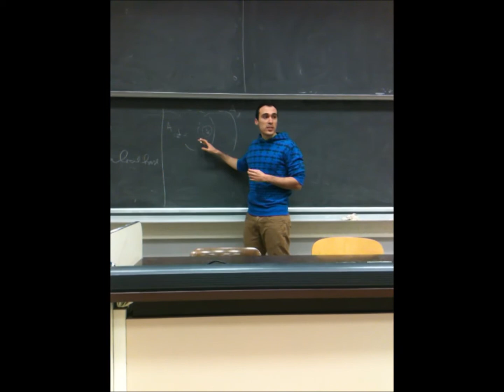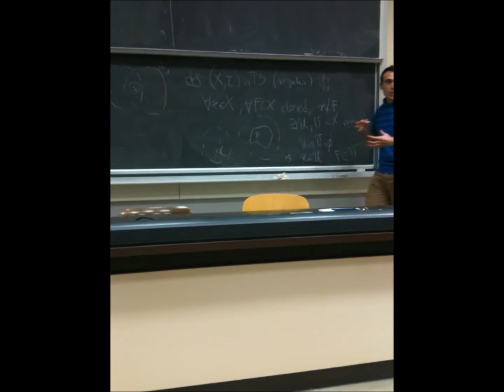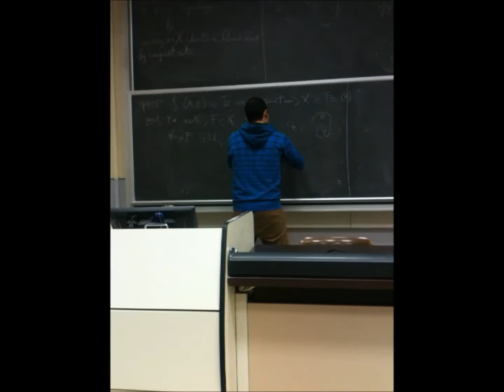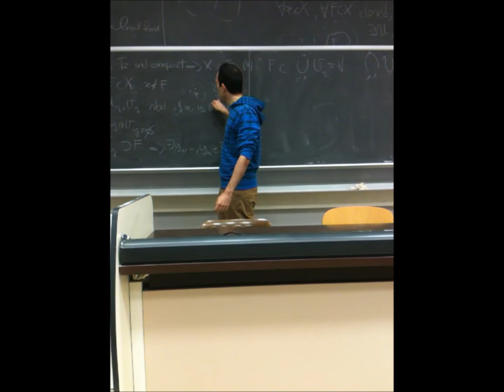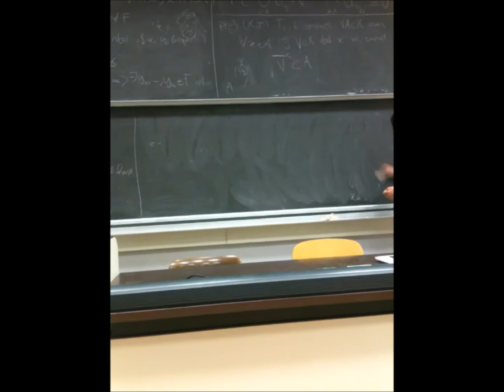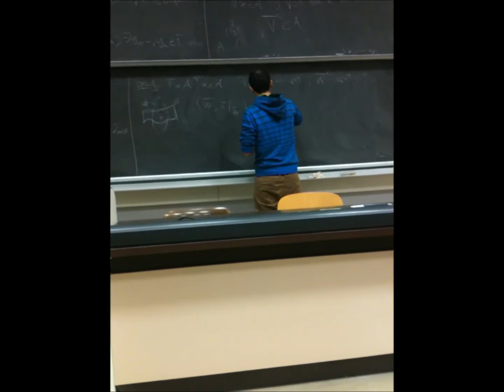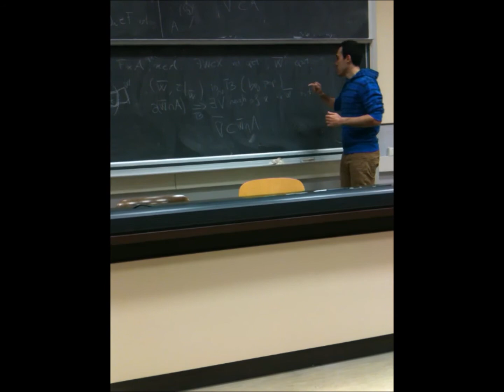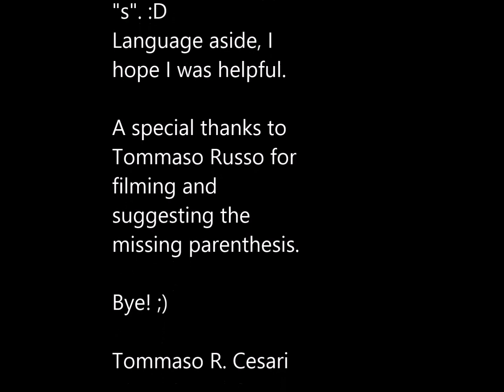Remark On Baire Theorem (My First Graduate Lecture)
Existence problems are never trivial.

Ps: sorry about the misspel of "with", at the end.